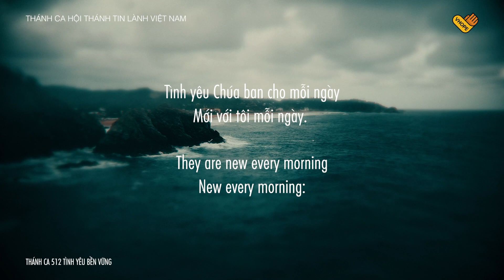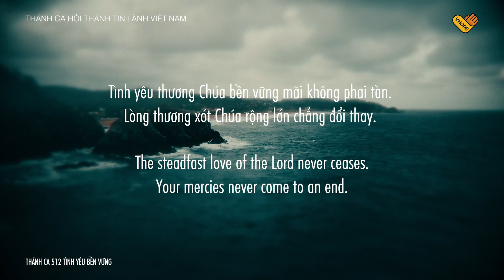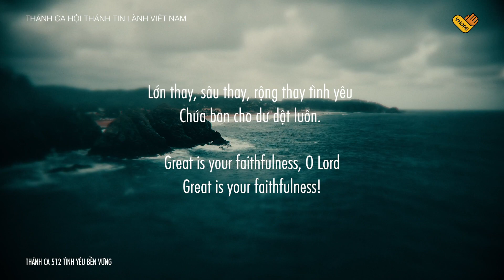THÁNH CA 512 TÌNH YÊU BỀN VỮNG | Melody Piano | Lyric Video | VHOPE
Thánh Ca 512 TÌNH YÊU BỀN VỮNG (Thánh Ca HTTLVN)
(The Steadfast Love Of The Lord)
Sáng Tác: Edith McNeill
Piano: Sa Anh
Designer: Thanh Tâm.
Sản Xuất: VHOPE 2021
Thánh Ca 512 TÌNH YÊU BỀN VỮNG

Tình yêu thương Chúa bền vững mãi không phai tàn.
Lòng thương xót Chúa rộng lớn chẳng đổi thay.

Tình yêu Chúa ban cho mỗi ngày
Mới với tôi mỗi ngày.
Lớn thay, sâu thay, rộng thay tình yêu
Chúa ban cho dư dật luôn.

VHOPE gửi tặng Lyric Video Thánh Ca.
Link download Files (Free)
Quý vị có thể liên lạc với chúng tôi qua:
★  ADD:The View - Riviera Point - Tower 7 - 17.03, Nguyen Van Tuong Street No.2, Tan Phu W., Dist.7, HCMC, VN